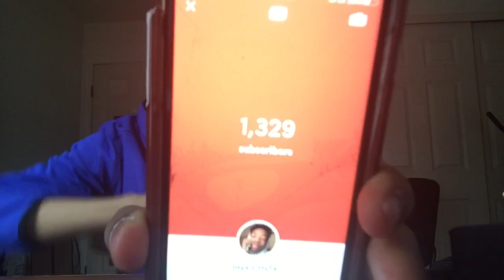Meek Mill - Going Bad feat. Drake (Official Music Video) | Reaction 💌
Question of the day: Did you guys enjoy Valentine’s Day today? ❤️

Apps I Use To Create Edits. 🎥

* $ InShot  🥵$

* $ Funimate 🌟$

* $ Flipagram 💫$

Apps i use to Edit Videos. 📹

* iMovie ( Apple ) ©️$!
* Cute Cut pro ☀️
* InShot *+

What is ROBLOX? ROBLOX is an online virtual playground and workshop, where kids of all ages can safely interact, create, have fun, and learn. It’s unique in that practically everything on ROBLOX is designed and constructed by members of the community.